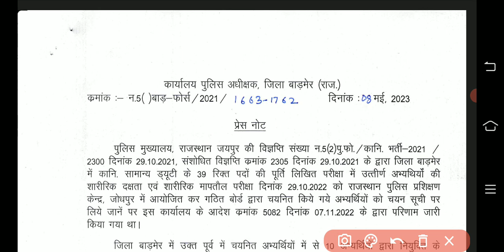police wating list jari. राजस्थान पुलिस की जिला बाड़मेर से वेटिंग लिस्ट जारी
rajpolice
राजस्थान पुलिस जिला बाड़मेर से वेटिंग लिस्ट जारी कर दी जा चुकी है, राजस्थान पुलिस के जिला बाड़मेर से कुल 39 रिक्त पदों पर भर्ती प्रक्रिया प्रारंभ की गई थी, जिनमें से 10 पद रिक्त रह गए थे, तो इन 10 पदों पर वेटिंग लिस्ट जारी कर दी जा चुकी है, वेटिंग लिस्ट में चयनित सभी अभ्यर्थियों की समस्त डिटेल आप इस वीडियो में देख सकते हो तथा वेटिंग लिस्ट से संबंधित अन्य जानकारी तथा राजस्थान पुलिस भर्ती से संबंधित अन्य जानकारी के लिए चैनल पर बने रहे, वेटिंग लिस्ट में चयनित सभी अभ्यर्थियों को बहुत-बहुत शुभकामनाएं।
जय हिंद
राजस्थान पुलिस जॉइनिंग लिस्ट
Rajasthan police joining start
Rajasthan police joining date jari
Jaipur city police station
Jaipur city police joining start
Rajasthan police jaipur city joining date jari
जय हिंद
 राजस्थान पुलिस ट्रेनिंग सेंटर लिस्ट जारी राजस्थान पुलिस ट्रेनिंग
राजस्थान पुलिस ट्रेनिंग सेंटर
राजस्थान पुलिस भर्ती राजस्थान पुलिस भर्ती 2021
राजस्थान पुलिस रिटन एग्जाम
राजस्थान पुलिस फिजिकल
राजस्थान पुलिस आंसर शीट
राजस्थान पुलिस मैन एक्जाम आंसर शीट
राजस्थान पुलिस भर्ती Rajasthan police joining date jari
Rajasthan police station
Rajasthan police battalion
Rajasthan police barthi process
Rajasthan police barthi 2021
rajasthan police written exam 2022
13 may 2022
rajasthan police exam
Rajasthan police barthi
Rajasthan police exam kb tak hoga
Rajasthan police paper solution all shift
Raj. police
trening priyad
trendingvideoRajasthan police wating list jari || राजस्थान पुलिस वेटिंग लिस्ट जारी || प्रूफ देख लो ,

राजस्थान पुलिस वेटिंग लिस्ट जारी,
राजस्थान पुलिस वेटिंग लिस्ट प्रूफ,
राजस्थान पुलिस वेटिंग लिस्ट 2022,
राजस्थान पुलिस वेटिंग लिस्ट 2018 लेटेस्ट न्यूज़,
राजस्थान पुलिस वेटिंग लिस्ट 2021,
राजस्थान पुलिस वेटिंग लिस्ट कब तक आएगी,
राजस्थान पुलिस वेटिंग लिस्ट कब आएगी,
राजस्थान पुलिस वेटिंग लिस्ट अब कब आएगी,
राजस्थान पुलिस वेटिंग लिस्ट 2023,
राजस्थान पुलिस वेटिंग लिस्ट 2018,
राजस्थान पुलिस वेटिंग लिस्ट लेटेस्ट अपडेट,
राजस्थान पुलिस वेटिंग लिस्ट लेटेस्ट न्यूज़,
राजस्थान पुलिस वेटिंग लिस्ट 2020,
राजस्थान पुलिस वेटिंग लिस्ट न्यू अपडेट,
राजस्थान पुलिस
राजस्थान पुलिस सिलेबस,
राजस्थान पुलिस पेपर सॉल्यूशन 2022,
राजस्थान पुलिस पेपर 2022
राजस्थान पुलिस पेपर सोल्यूशन